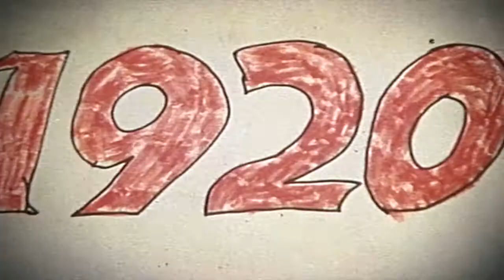The Coalition - Behind the News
Australia's has a new Deputy PM - Michael McCormack. He was voted in as the leader of the Nationals which automatically gave him the deputy gig. But why? Well it's all got to do with a secret agreement first struck nearly 100 years ago.